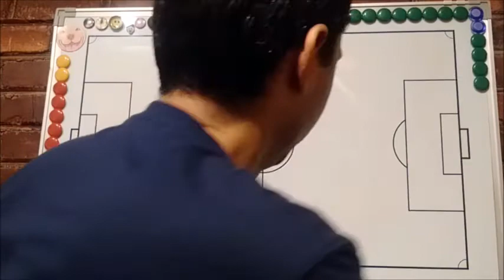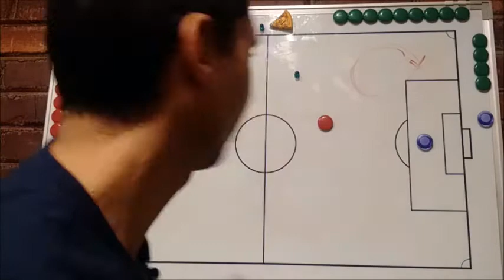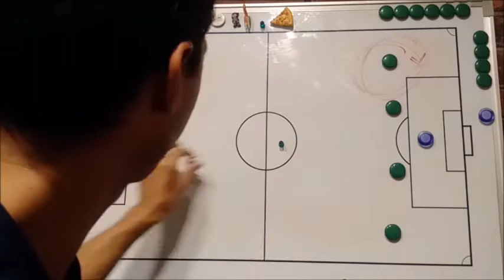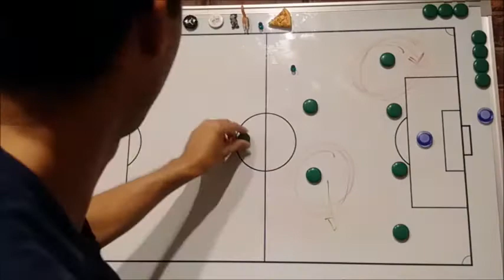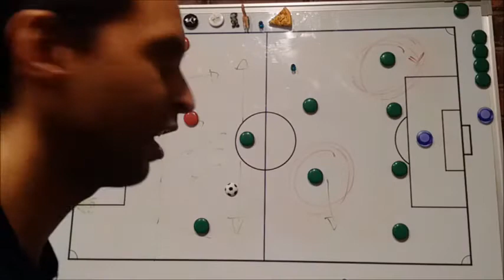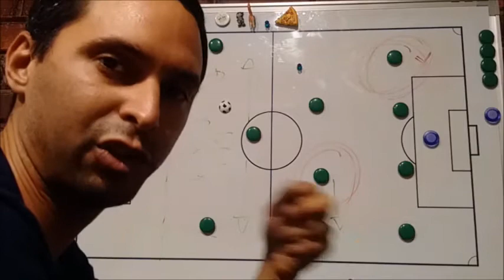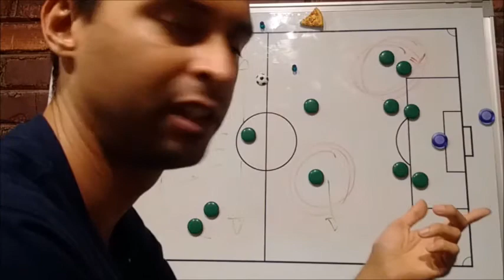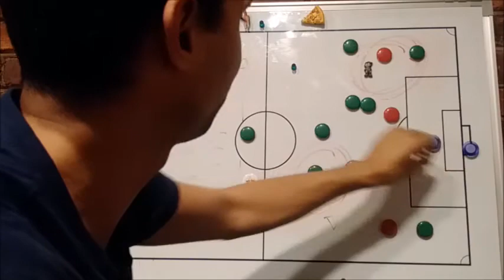Alemania y sus problemas (Editado)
Alemania y sus deficiencias debido al retiro de algunos jugadores que fueron campeones en Brasil 2014